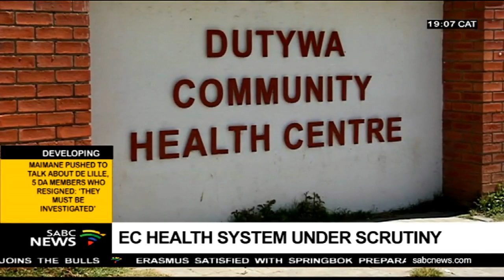Dutywa community heavily affected by overcrowding at health care facilities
Scores of patients in the the Eastern Cape says overcrowding at health care facilities is severely affecting their health. They allege they default on their medication as they get turned away due to congestion. Patients at the Dutywa community health care centre are calling for intervention.